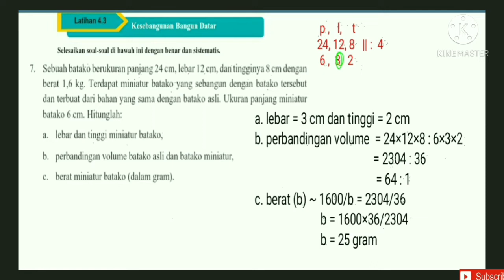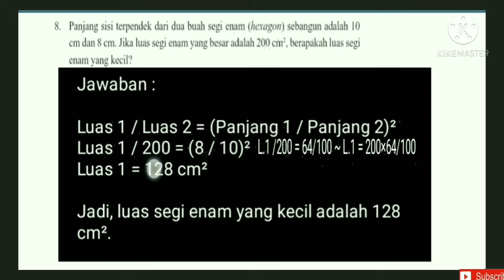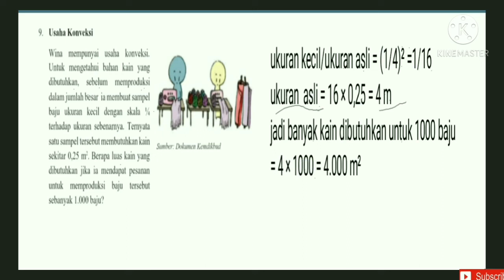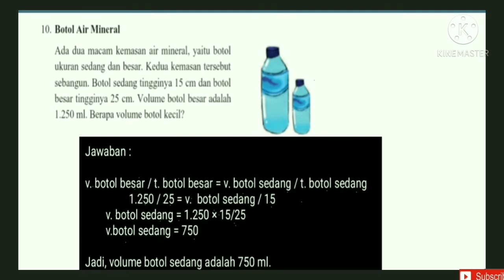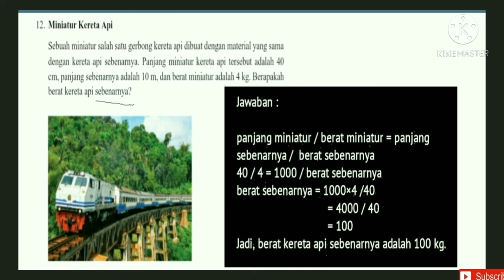Jawaban matematika kelas 9 SMP/MTS halaman 238 latihan 4.3 no.7-12 || Kesebangunan dan kekongruenan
Jawaban latihan 4.3 Matematika Kelas 9 SMP/MTS halaman 238-241 bab 4 Kesebangunan dan kekongruenan